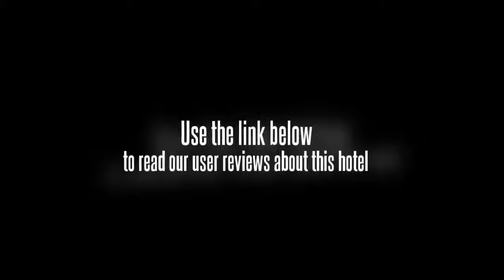Foresta Inn Family Resort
If you're travelling with a family in tow, the Foresta Inn Family Resort offers sizeable rooms geared towards the requirements of families and kids. Rooms include a TV.